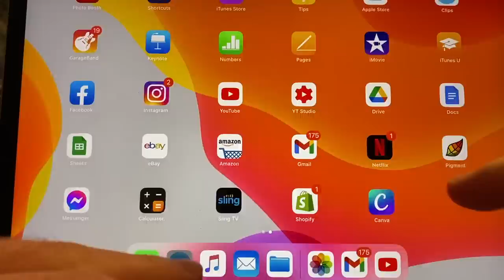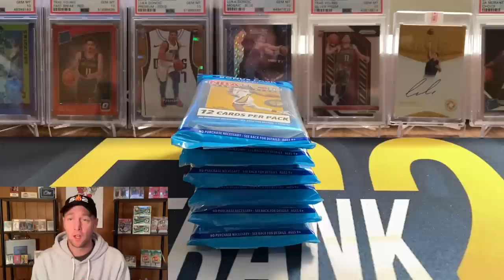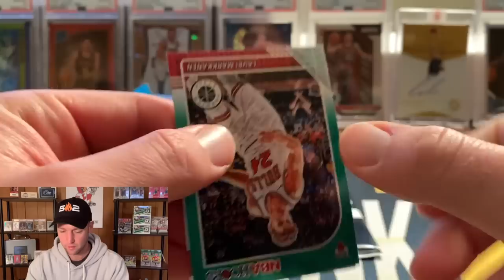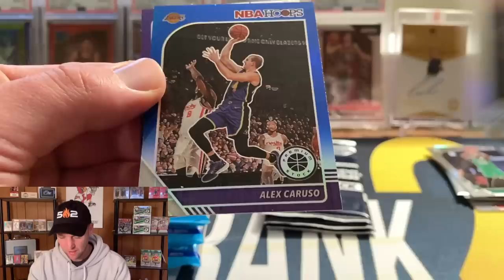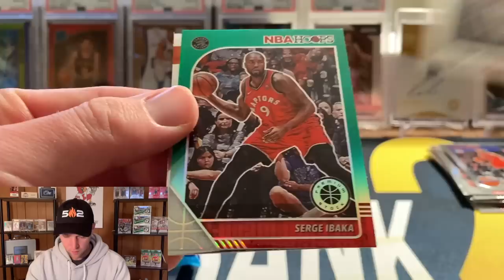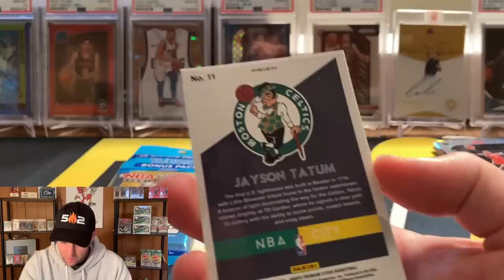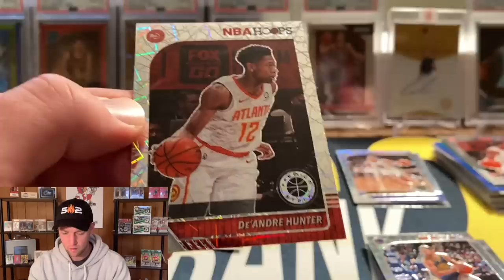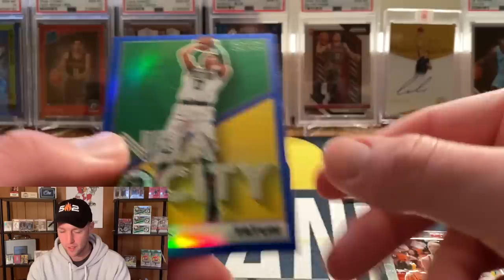Opening 6 Premium Hoops Cellos! Top Rookie Silver!!!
In this video I open some more retail Hoops premium!

Sign up for A FREE stock!!!

1) Your address must be a US address! I only ship in a PWE (plain white envelope in the US)